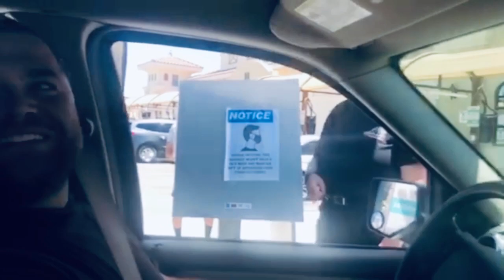Uptown Spa Car Wash - Temecula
Uptown Spa - go there - tell them I sent you!

I want to work together to help you attain your American Dream.. I'm living mine!